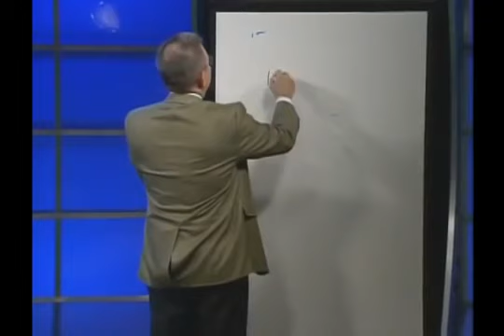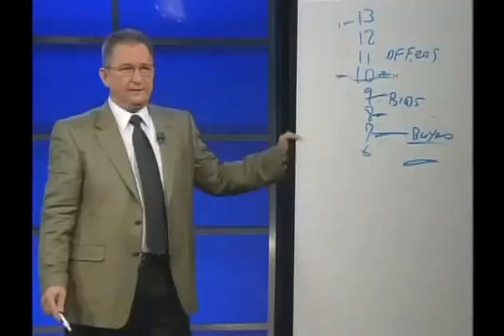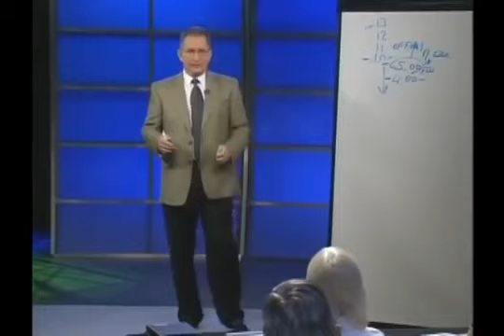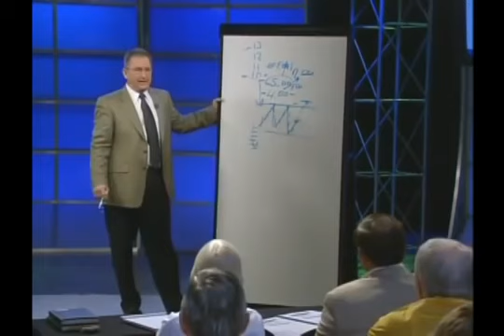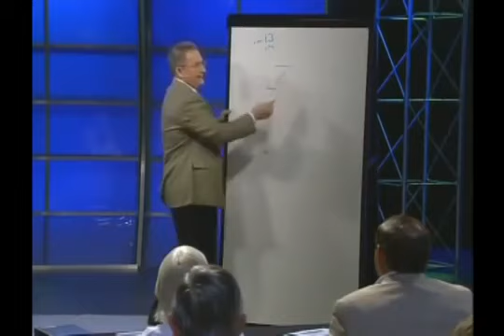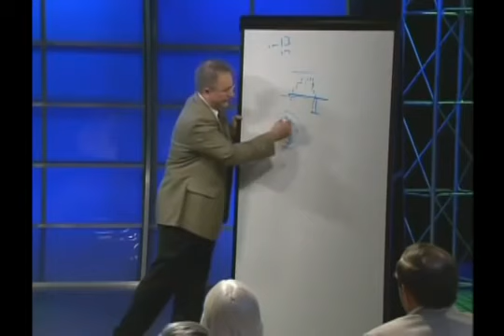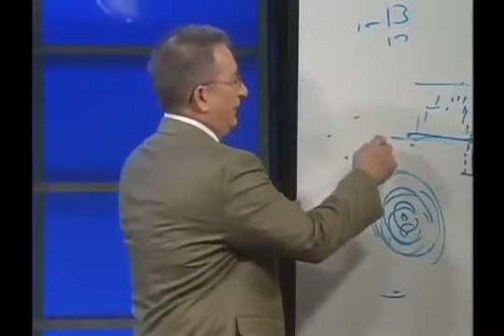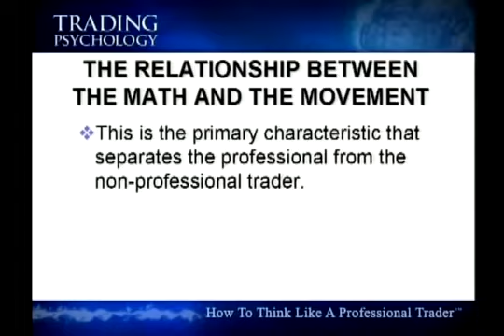Mark Douglas How to think like a professional trader 3 of 4